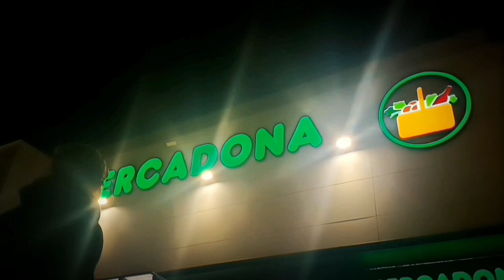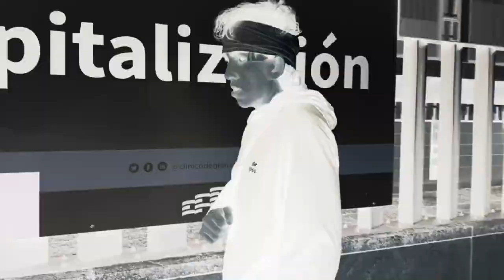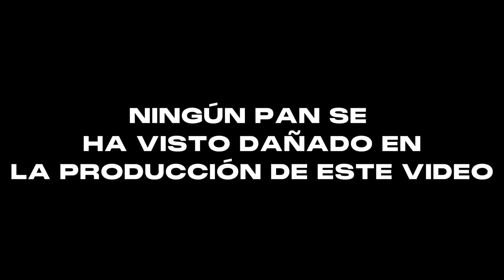La nueva sociedad. IES Zaidín-Vergeles. Granada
Premio Especial del PÚBLICO y Premio Laurencia a la MEJOR INTERPRETACIÓN. FOCO 23